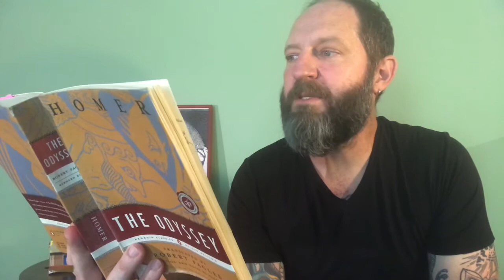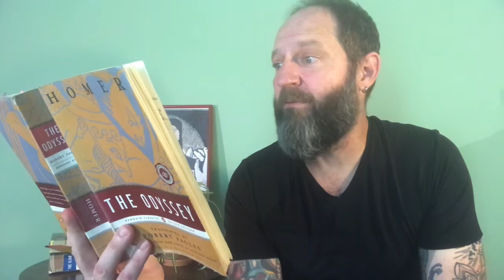“Book 2” The Odyssey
Reading + Discussion + Commentary on "Book II" of Homer's The Odyssey.